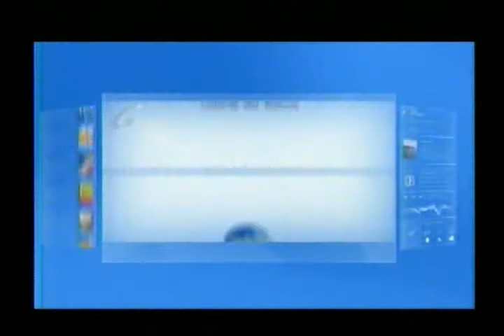Vendedores ambulantes dicen que sitio de reubicación no es muy atractivo